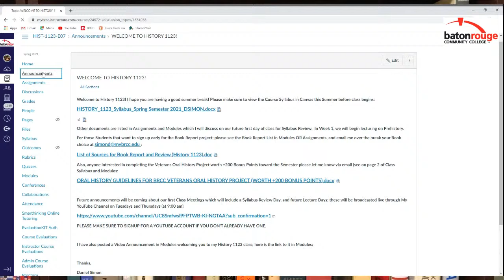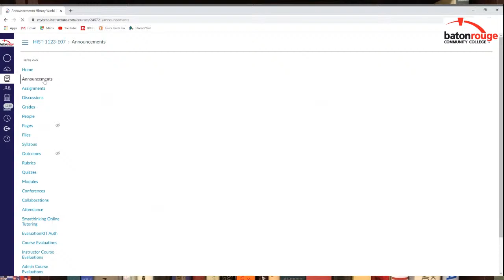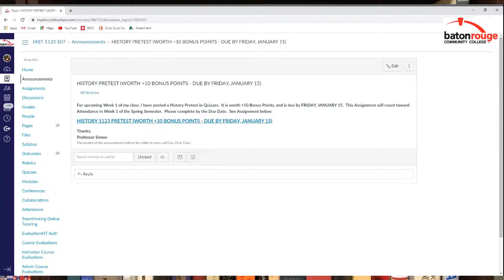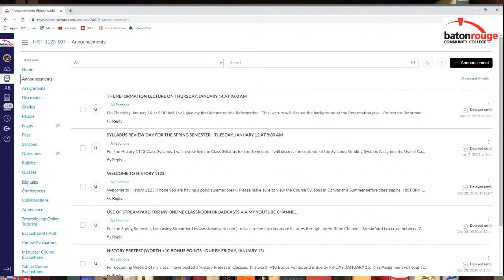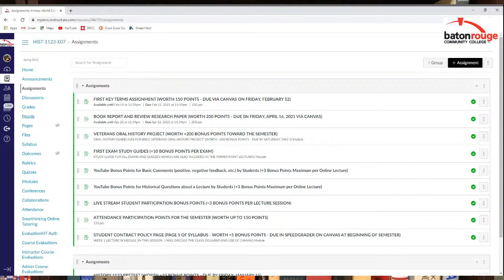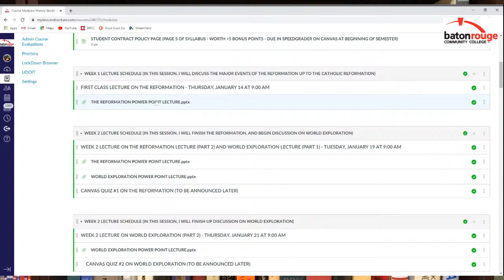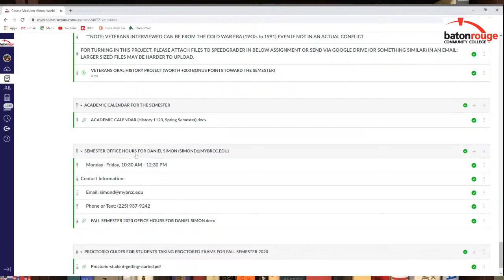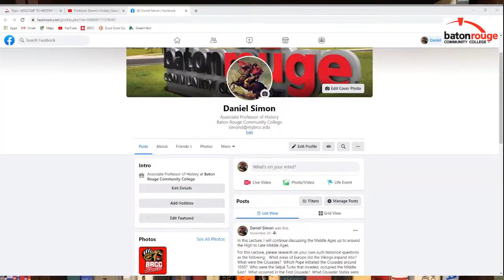WELCOME TO HISTORY 1123! - WORLD HISTORY LECTURE SERIES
This is a short introduction to my History 1123 Class for the Spring Semester 2021 at Baton Rouge Community College.  I will briefly discuss the current Announcements, Assignments, and other Course Information that I currently have on Canvas.  I look forward to another great semester; hope everyone is enjoying a great Winter Break!